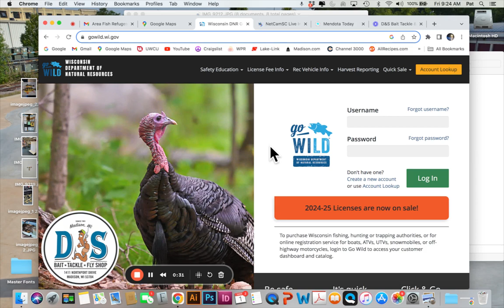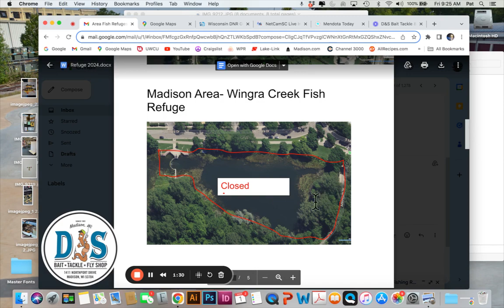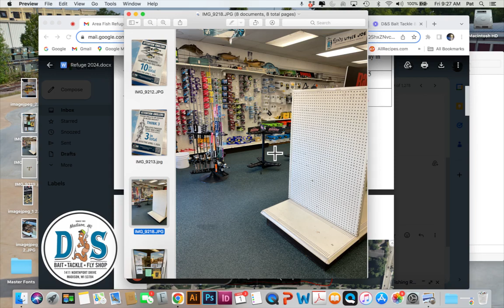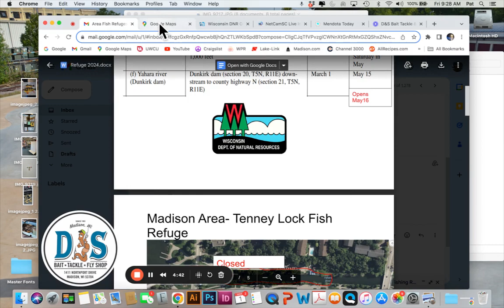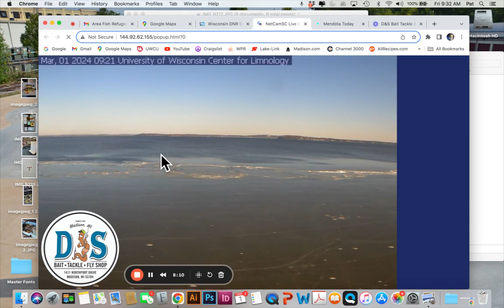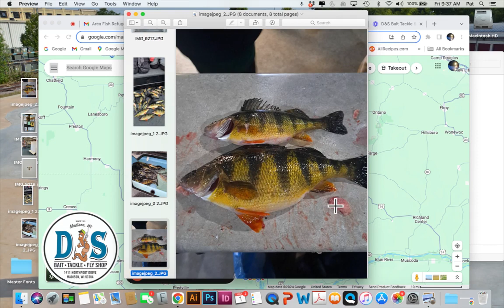D&S Bait Tackle & Fly Shop Madison Area Fishing Report 1 March 2024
Madison Area Fishing Report - March 1st, 2024
LOTS OF ANNOUNCEMENTS:
2024-25 Fishing licenses are now available
Several areas around Madison are closed to fishing starting today!
REMINDER: Gamefish season closes THIS SUNDAY at midnight!
Posters announcing new bag limits.